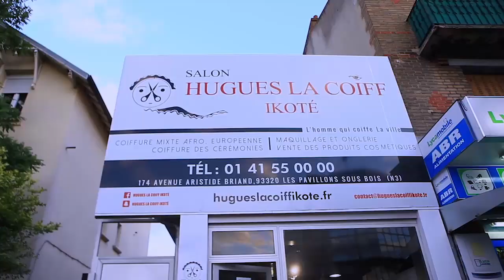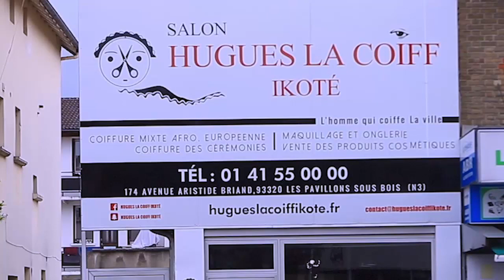BOYOKA MAKAMBU YA SOMO OYO KEN MPIANA ABIMISI ENTRE WERRASON NA JB MPIANA NA BASI NA BANGO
BOYOKA MAKAMBU YA SOMO OYO KEN MPIANA ABIMISI ENTRE WERRASON NA JB MPIANA NA BASI NA BANGO PLUS FALLY IPUPA AMEMI KAKA YE MOKO JOURNALISTE N ANGOLA EZALI PASI